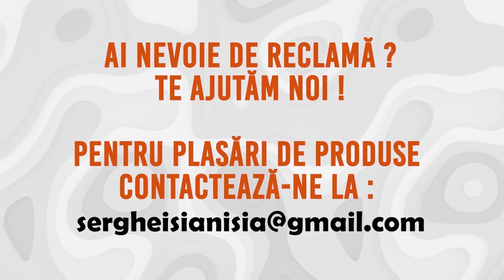Masca in Uber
Multumim @GeorgeTanase  pentru politistul foarte convigator !